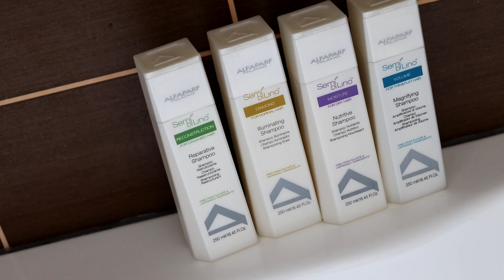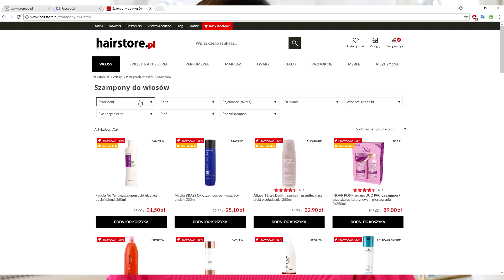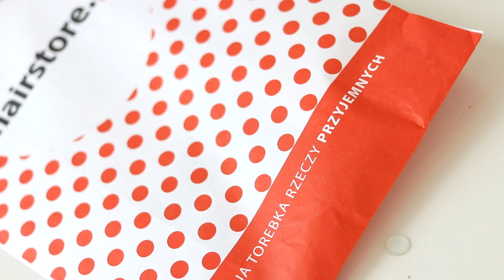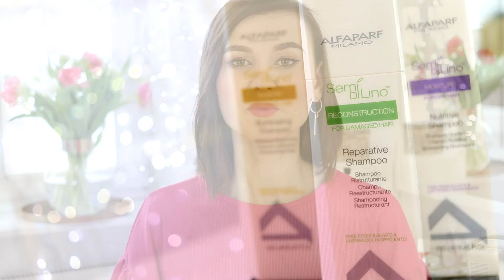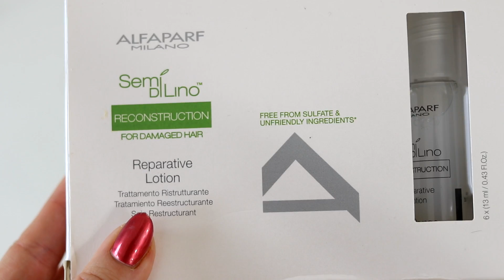Moja pielęgnacja włosów z Hairstore.pl /aktualizacja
Hej :)

Pielęgnacja włosów:

Tam znajdziecie wszystkie produkty do pielęgnacji włosów
Możecie skorzystać z rabatu -10% na ZAKUPY w Hairstore.pl na hasło: ALICJA
10% rabatu otrzymasz przy zamówieniu już za min. 49 zł!
Rabat ważny tylko w dniach: 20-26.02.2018 r.

Dziękuję za oglądanie, buziaki! :)